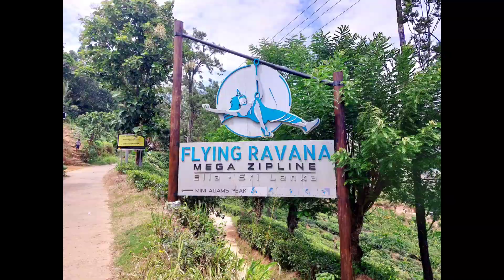Ella Mini Vlog 🚂🍃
Ella Mini Vlog One day Trip _ Last Year 🚂🍃📌Details of We Visit In Ella

1. Little Adam's Peak 🍃
2. Flying Ravana Zipline
3. Nine Arch Bridge 🌉
4. Ravana Falls
5. Ravana Cave

Special Thank For The Perfect Lunch (Game Kema).  we Had  In Ella 🍲🤤 I can't Remember The Hotel Name near flying Ravan . And Best Service 🤍